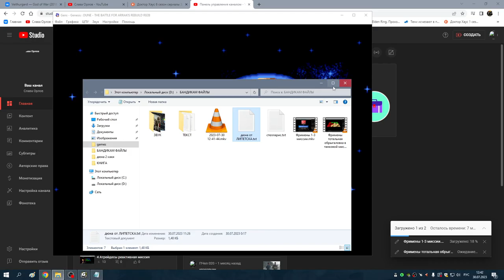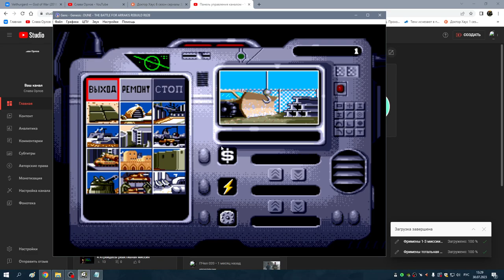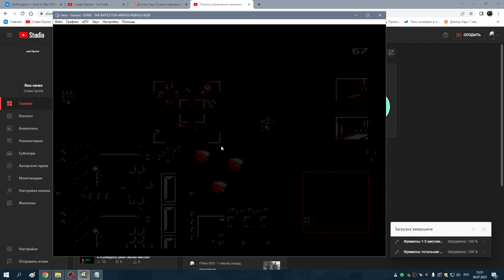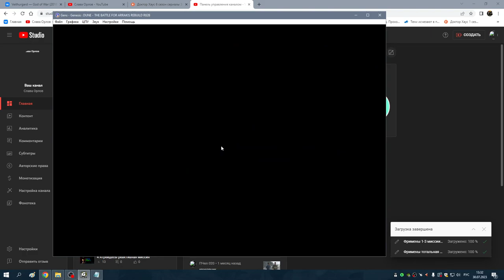Фримены проигрывают так как я любитель сидеть на базе (Dune Funmod r82b.16 by Lipetsk)